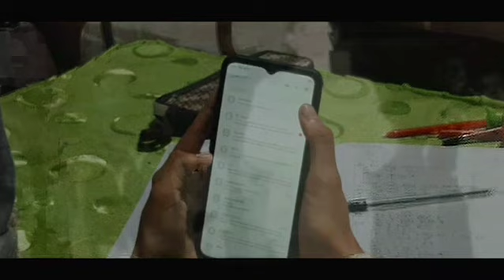Juara 3 Lomba Video Pendek Kemerdekaan Indonesia 17 agustus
Lomba video pendek HUT RI ke-76 || Diselenggarakan oleh @satlantas_polresbintan

Kemerdekaan indonesia bukan lah hadiah dari para penjajah

Kemerdekaan ini adalah bukti kerja keras dan semngat bangsa indonesia.
Kemerdekaan ini adalah saksi bahwa menyerah adalah jiwanya orng yang kalah

Kemerdekaan ini bukanlah ritual belaka, tapi kemerdekaan adalah ajang membangun bangsa...

Dari rakyat indonesia untuk negara indonesia

Nama peserta : Jalil Saputra
In frame :
Azwansyah
Kasniyati ilhap